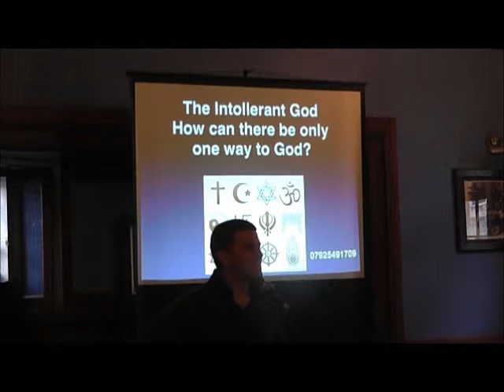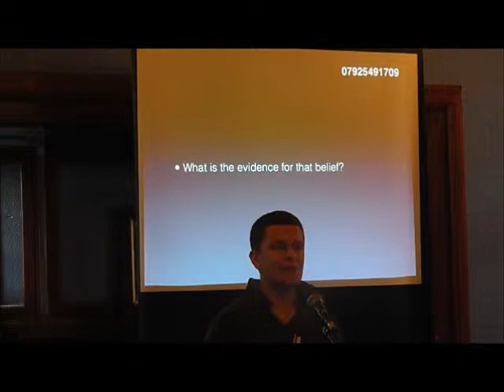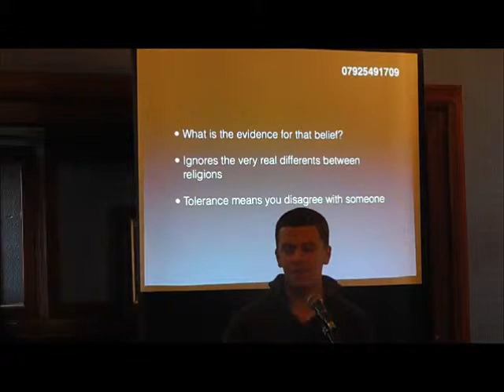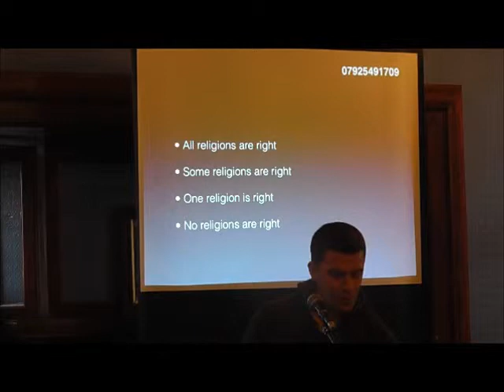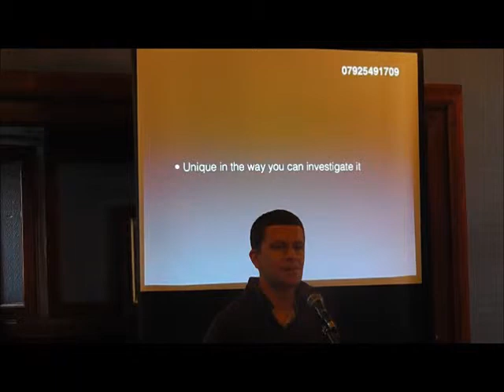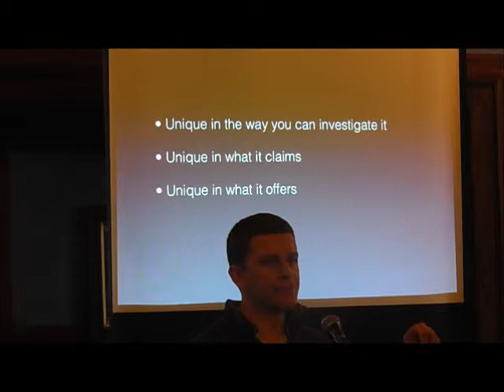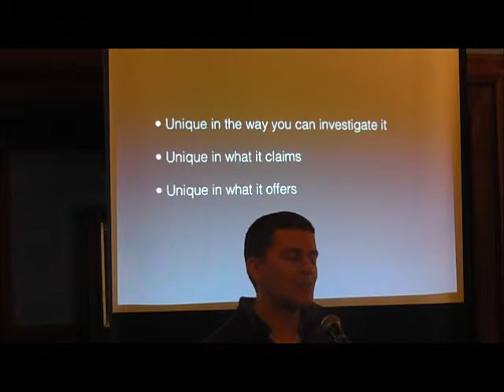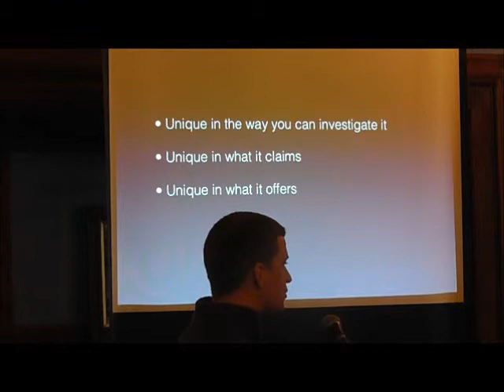The Intolerant God // How can there only be one way to God? // Thursday Lunch Bar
There are many Religions but Christians claim that there is only one way to God, is that not Intolerant of other beliefs?
Speaker: Michael Ots

Please do come to some of our lunch bars or evening events this week (4-8 Feb) and there you can ask any questions you would like to Michael or a Christian there. We would love to meet you and chat to you. you can find the details on our Facebook or just come to our lunch bars in the GUU Reading room starting at 12pm and 1pm.